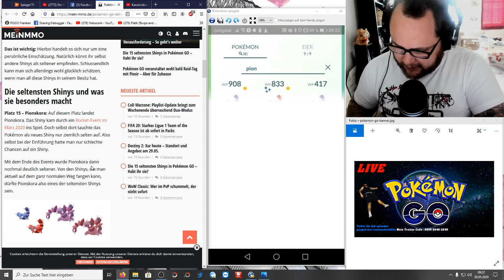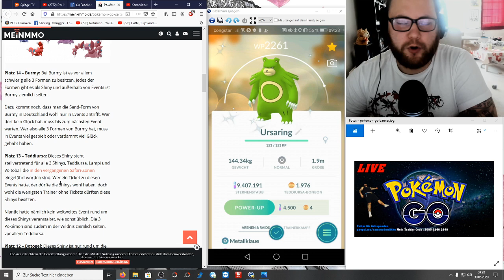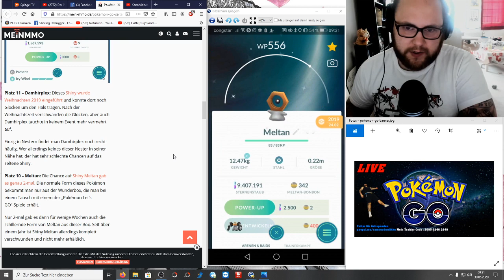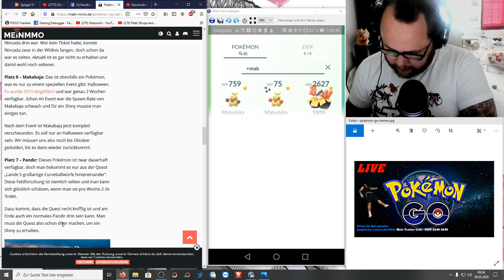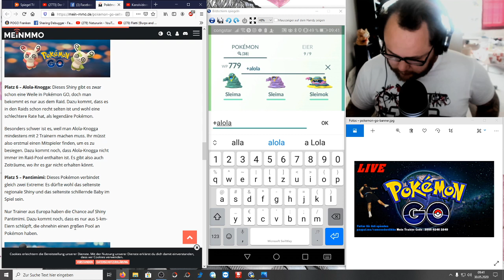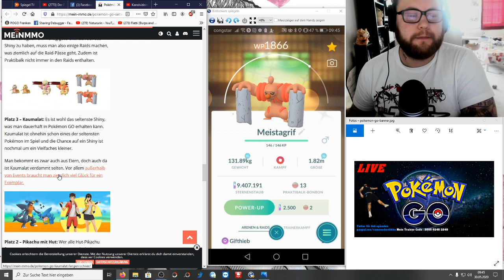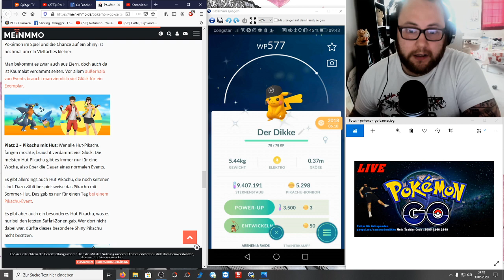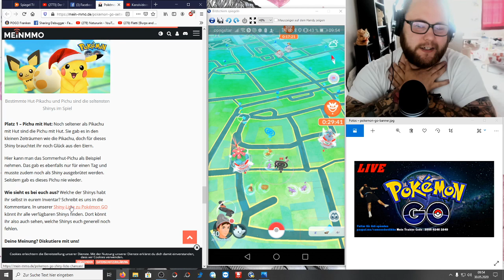Die 15 seltensten Shinys + Vergleich & Entwicklung | Pokémon GO Deutsch # 752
Wir haben einen Artikel über die 15 seltensten Shinys gefunden ... Die Frage habt ihr sie  ? Hab ich sie ? Wie findet ihr das Ranking ? Hättet ihr die Plätze genauso gestaltet oder habt ihr eine andere Anordnung ?
Mein Trainer Code : 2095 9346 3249 (ajvarscharf)

Viel Spaß